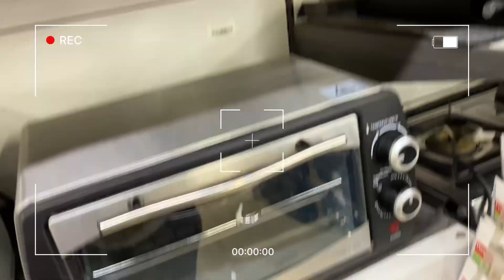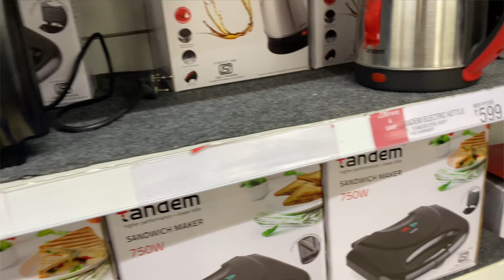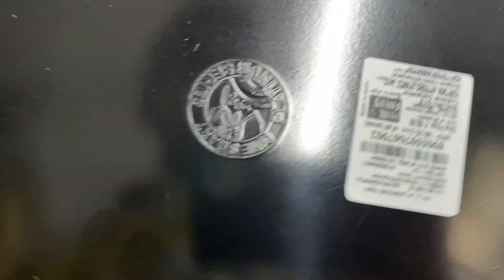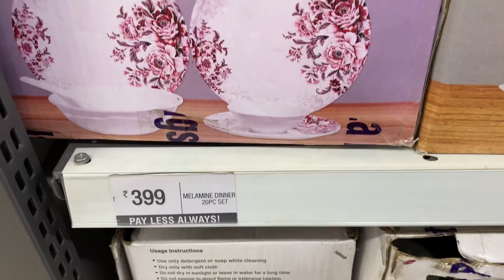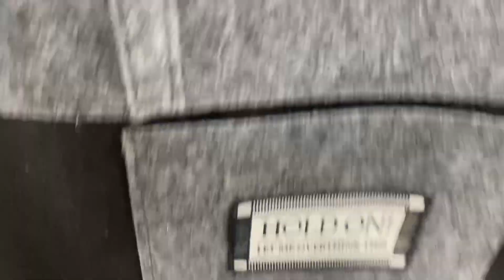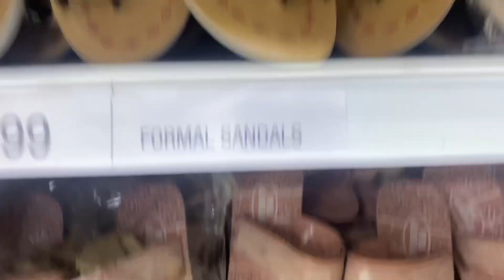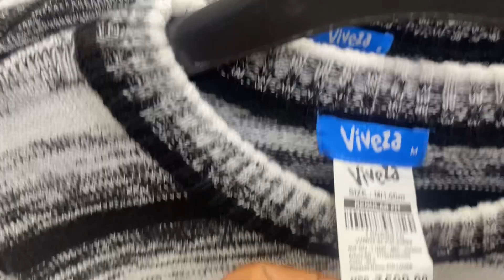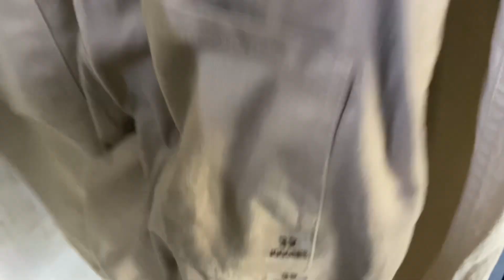Vishal Mega Mart new kitchen products under 99rs| Vishal Mega Mart Offers Today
ADDRESS- Vishal Mega Mart, Delhi , karawal nagar

Vishal mall
Vishal Mart
Amazon shopping
Meesho offers
Vishal
dmart haul
Amazon online shopping
Vishal Market
Vishal Mega Mart offers
Vishal Mart
meesho offer
Vishal offer
Vishal dmart
18 amazing new kitchen gadgets
dmart shopping
Reliance mart
Vishal mall
Dmart haul
Dmart shopping
Reliance Smart Bazaar
Reliance fresh
Latest offers
offers today
Vishal Bazaar
Home appliances
Kitchen counter storage
Spice racks
Offers
Offers Today
Kitchen
Kitchen gadgets
Kitchen Tools
Kitchen Products
Kitchen items
Cheapest kitchen gadgets
vmart